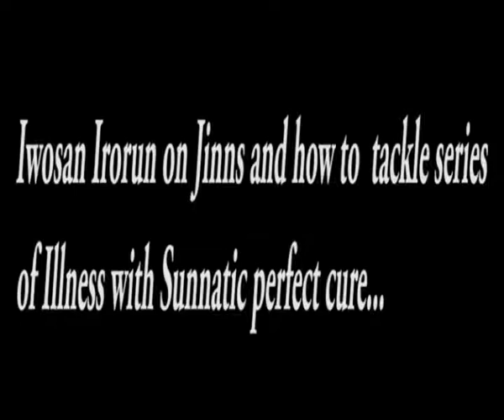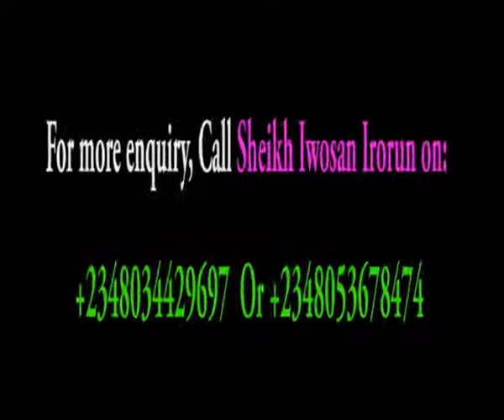Iwosan Irorun on Jinns and how to tackle them at Mushin, Lagos State; Day 2